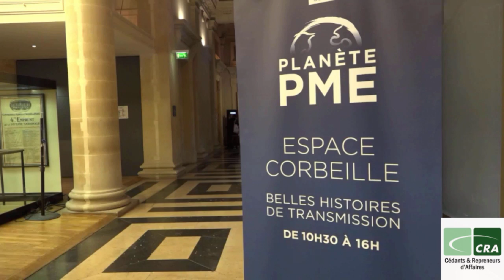Expérience partagée de Repreneur CRA: Reprendre avec un associé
Marie Séverine Micalleff ancienne adhérénte CRA (Cédants et Repreneurs d'Affaires) vous fait part de son experience de reprise d'entreprise : Reprendre avec une association 50/50 avec l'un des 2 fondateurs. Des avantages si des sécurités juridiques sont bien prises.